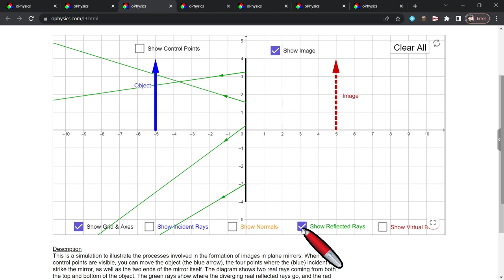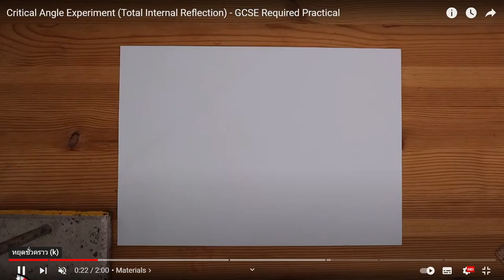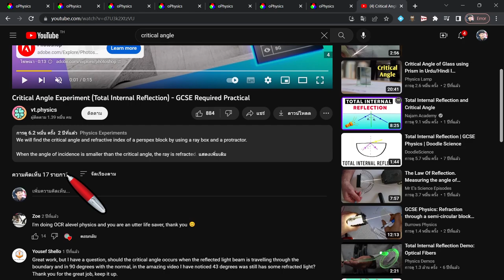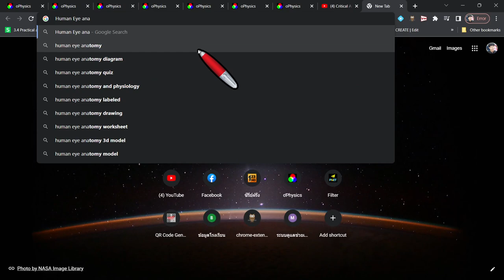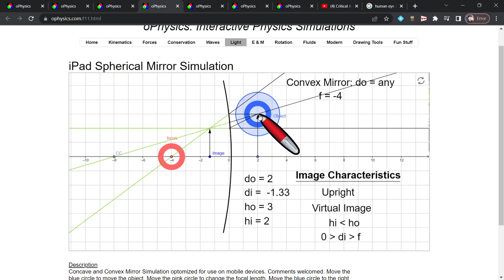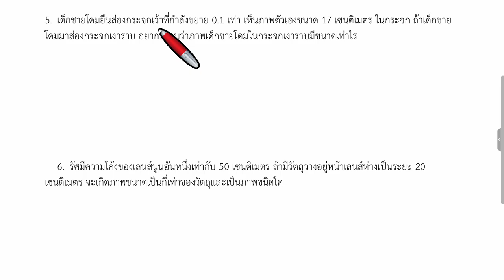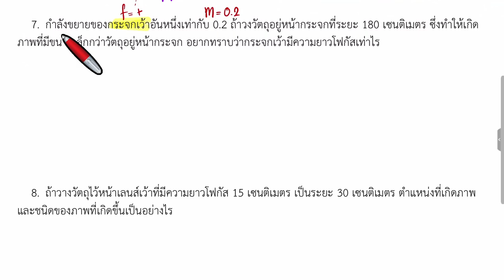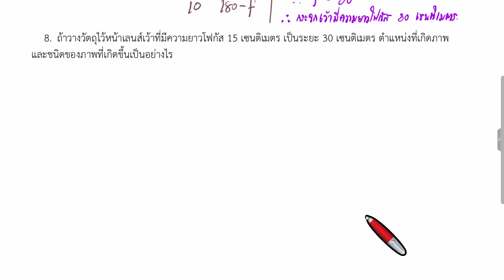การสะท้อน การหักเห ภาพที่เกิดจากกระจก และเลนส์ พร้อมทำโจทย์